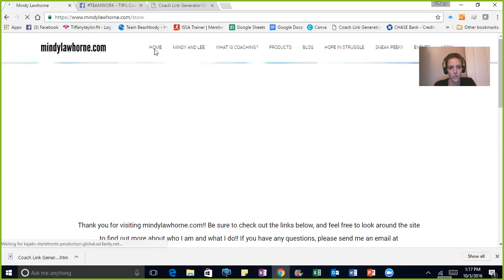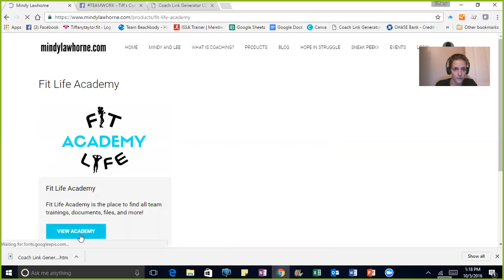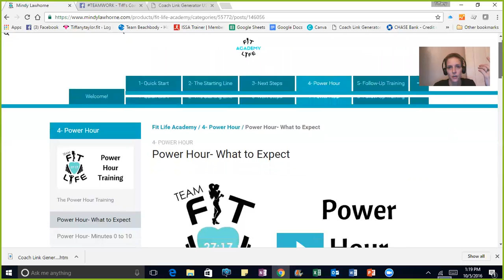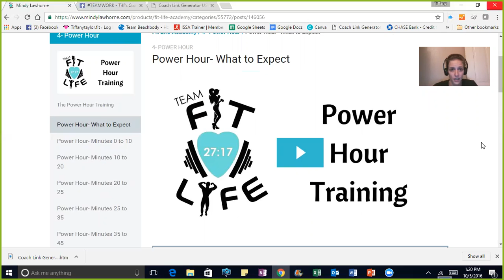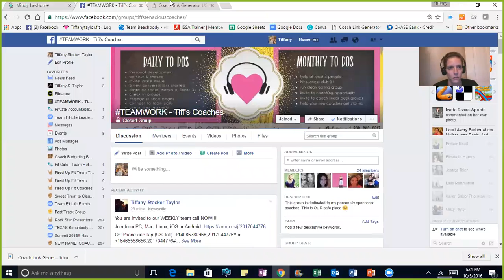Weekly Team Zoom! Oct 5, 2016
Weekly Team Call for Coaches on my fit team!